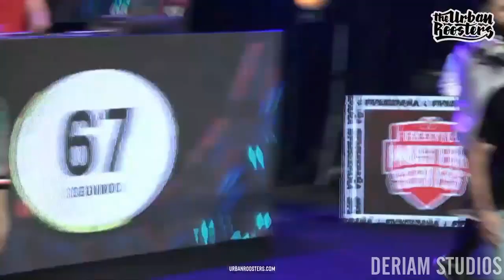No dejaron NADA sin RESPONDER! | Ep. 2